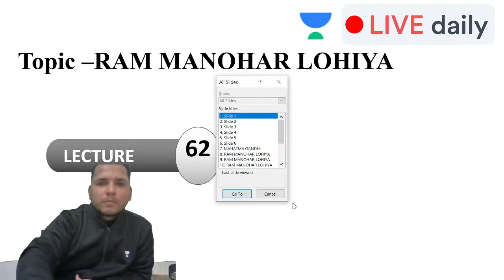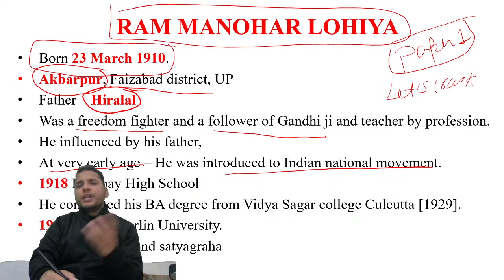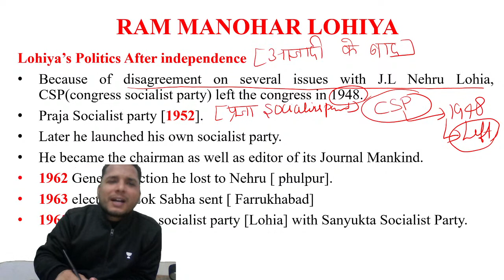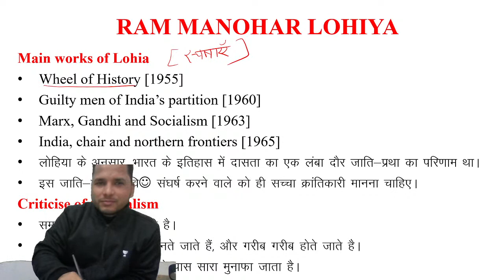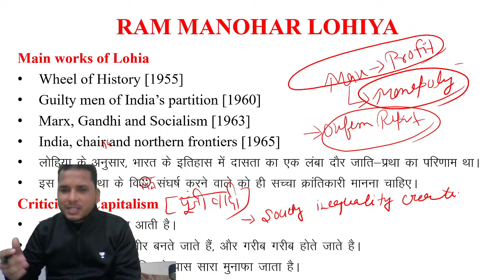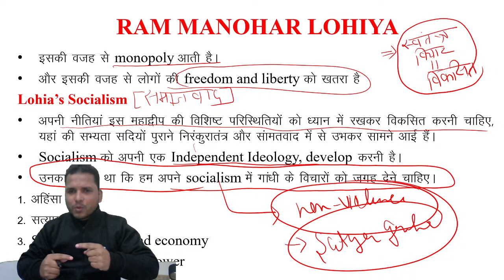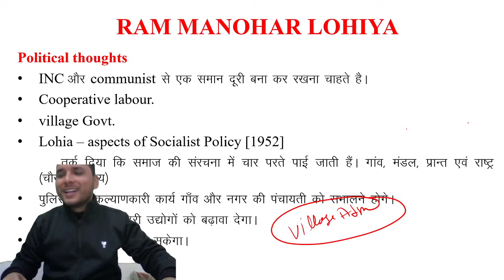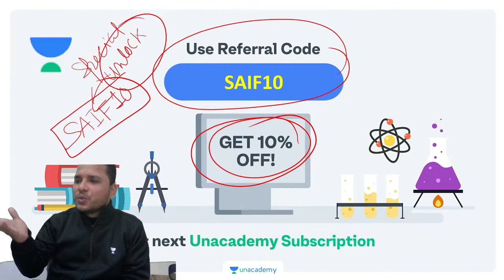11:00 AM- Unacademy Political Science | Political Thinker by Saif Ahmad | Ram Manohar Lohia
In this Video, we have put together the most important topics and question pattern for you that have maximum Probability of coming in Political Science Exams. So the students are requested to watch the entire session to have a better understanding of the topics. so start studying and practicing to achieve you numbers and to qualify in the Examination.

Welcome to Unacademy Political Science, a one-stop solution for all Competitive Political Science Examinations, whether it is College Entrance Exam, State PSC's, TGT, PGT, UPSC, and many more.

India’s top educators will be teaching you daily on this channel. We will cover the entire syllabus of Political Science, strategy, updates, and notifications which will help you to crack these examination with flying colors.